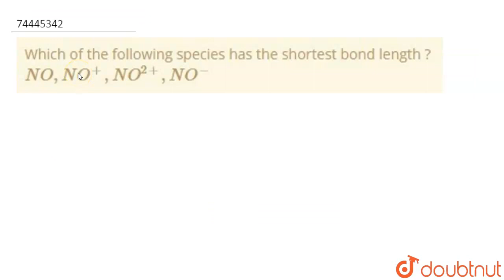Which of the following species has the shortest bond length ?NO, NO^(+), NO^(2+),NO^(-) | CLASS...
Which of the following species has the shortest bond length ?NO, NO^(+), NO^(2+),NO^(-)
Class: 11
Subject: CHEMISTRY
Chapter: CHEMICAL BONDING AND MOLECULAR STRUCTURE
Board:CBSE

👉 Have Any Query? Ask Us.